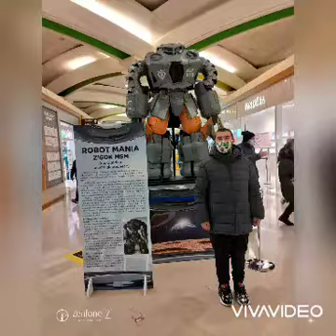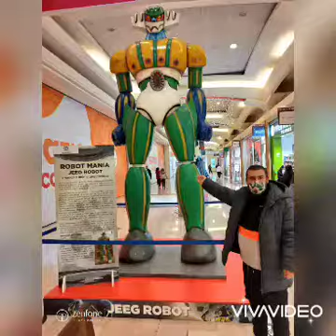ESPOSIZIONE ROBOT E SONDE SPAZIALI REALISTICA